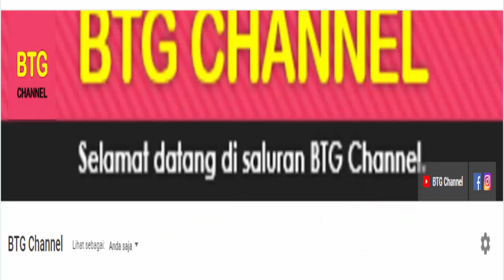Hasil Piala FA Tadi Malam: Liverpool vs Cardiff | Hasil Lengkap Babak 32 Besar FA CUP 2022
Berikut hasil piala FA yang berlangsung tadi malam, hasil pertandingan babak 32 besar FA CUP 2022 atau putaran ke 4 tadi malam.